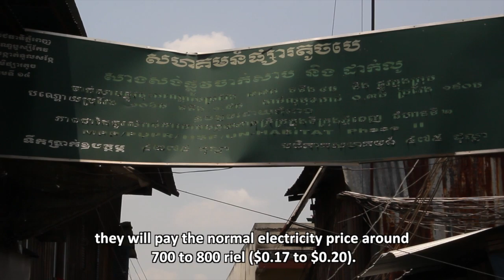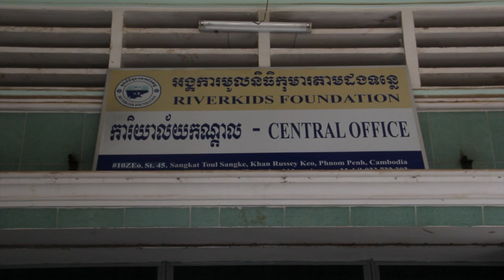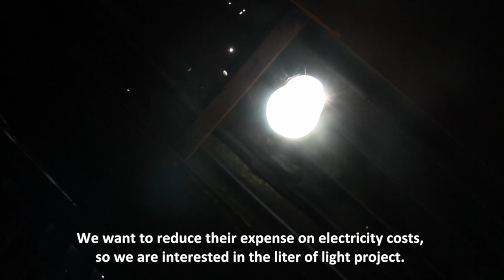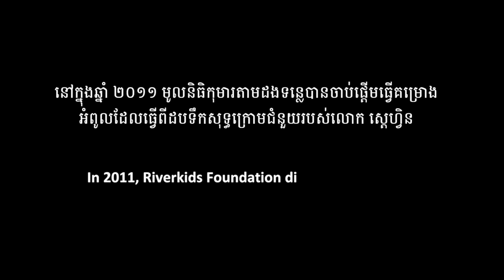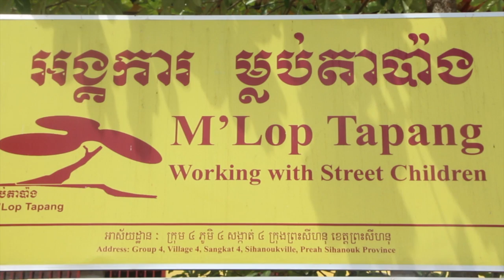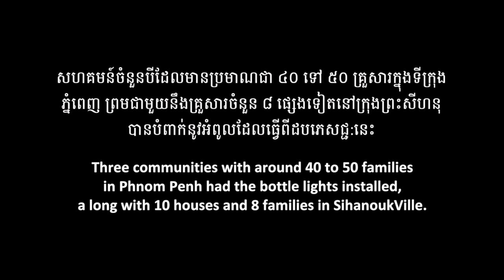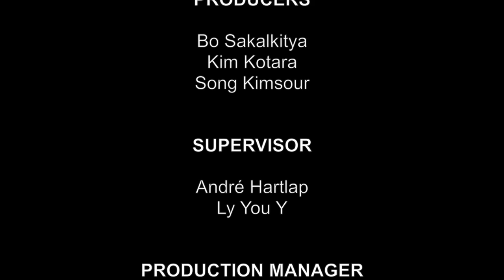A Liter Of Light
Introduced to Cambodia in 2012 it is one of the most famous and ecological inventions: 'Bottle Lights' are easy to produce, robust and sustainable and cost less than a dollar. The documentary accompanies 'A Liter Of Light' to Cambodia's slum areas.

Year of Production: 2013
Language: Khmer with English subtitles
Producer: Bo Sakalkitya, Kim Kotara, Song Kimsour
Production Manager: Chan Muyhong, Choun Channa, Ty Samphors Vicheka
Supervision: Ly You Y, André Hartlapp
Produced by Department of Media and Communication (DMC)
Supported by Civil Peace Service (ZFD) of GIZ